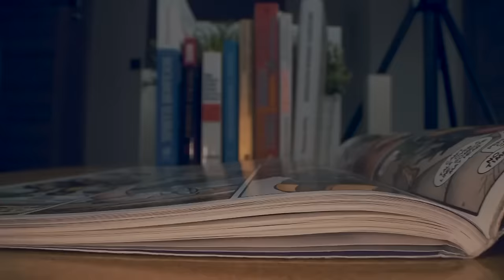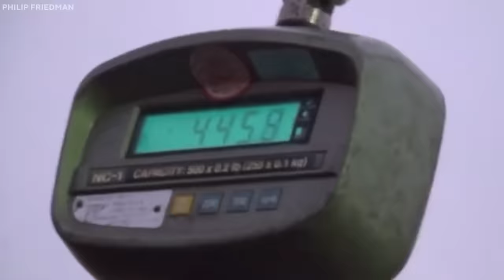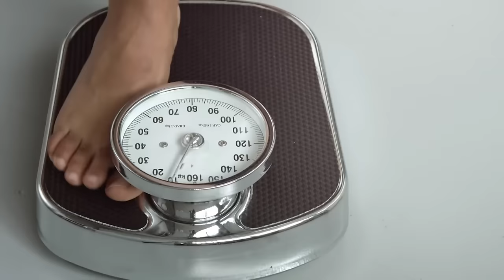20 Największych Ryb Wszech Czasów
W tym fascynującym filmie przyjrzymy się 20 największym rybom wszech czasów, które zostały złowione przez odważnych rybaków na całym świecie. Od gigantycznych homarów po kolosalne mieczniki, te niesamowite stworzenia oceanu testowały ludzką siłę i wytrzymałość, przesuwając granice możliwości. Dowiedz się więcej o niezwykłych połowach takich jak sum o wadze 280 kg, czy największy krab, który zmienił życie rybaków na zawsze.

Chcesz poznać największe i najdziwniejsze ryby? Oglądaj do końca i zostaw komentarz z hasłem "ryba", a przypnę Ci serduszko! Wspieraj nas łapką w górę i dziel się tymi niesamowitymi historiami z przyjaciółmi!